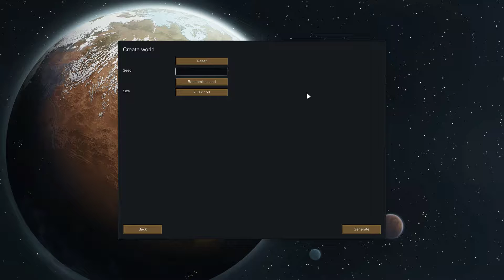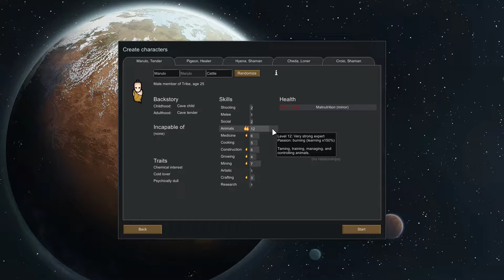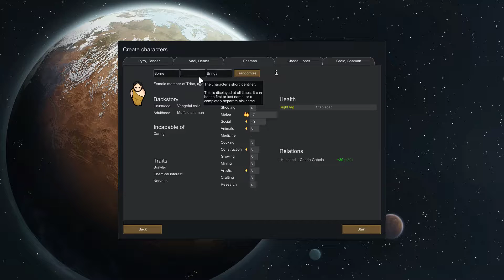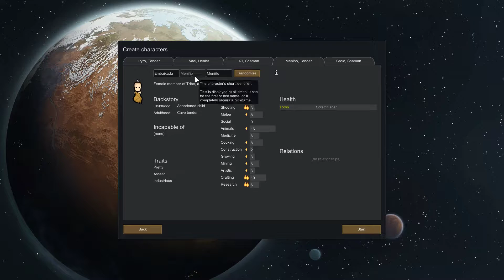RimWorld Alpha 14 - #4: Alright. Let's try this AGAIN.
Livestreamed on July 16.

A new version of RimWorld is out! Let's try a new colony, shall we?